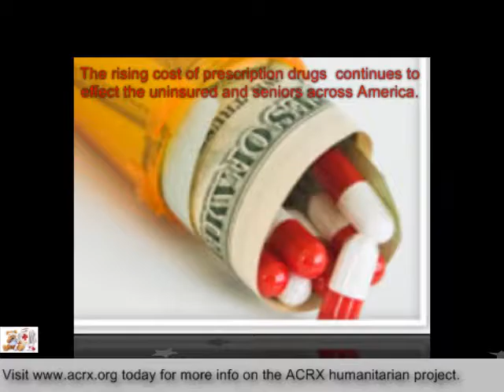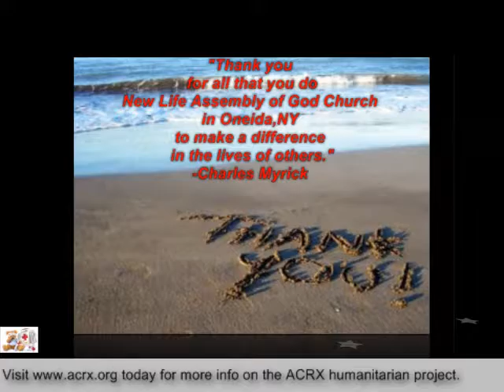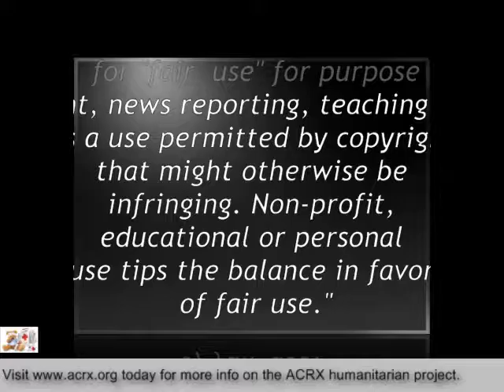New Life Assembly of God Church Receive Tribute & Medicine Help By Charles Myrick of ACRX